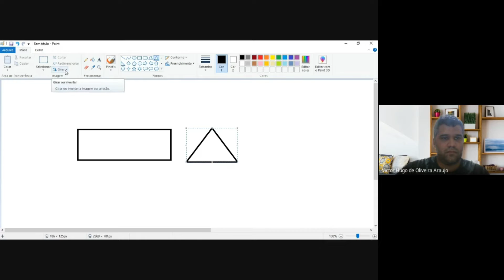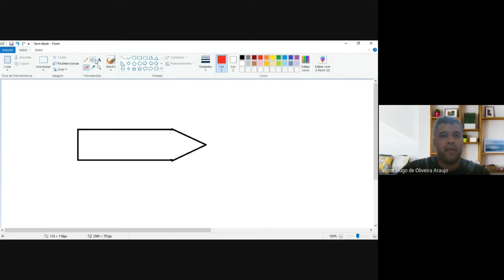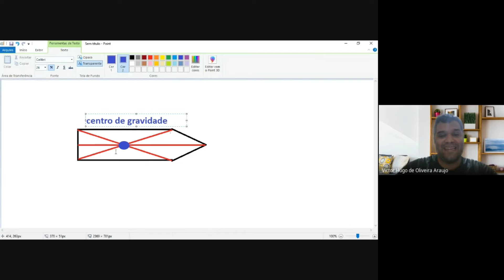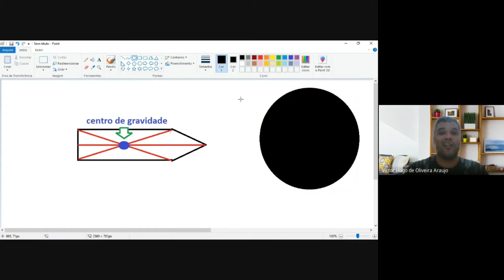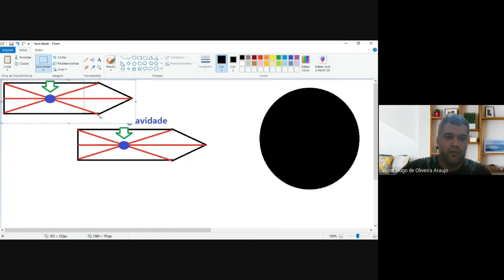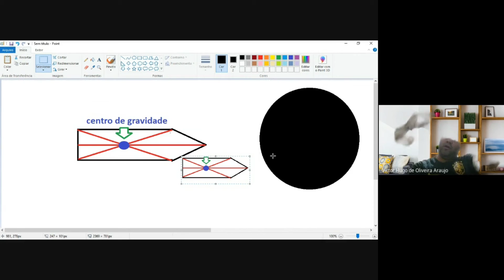Cortes do PodPah - Delegado da cunha [REACT] - Físico reage ao projétil que sai girando do fuzil.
Neste vídeo, professor de física (ex-Fuzileiro Naval) reage ao Delegado que disse no PodPah que o projétil sai do fuzil girando na vertical.

Onde será que ele errou???